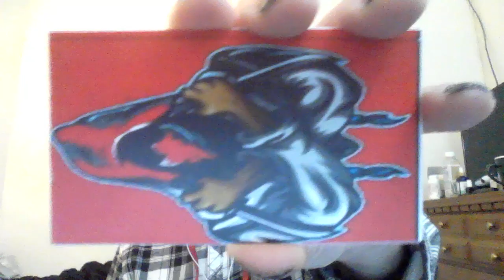IDM275A Final Project Charles Bishop: X-Society: Parabellum